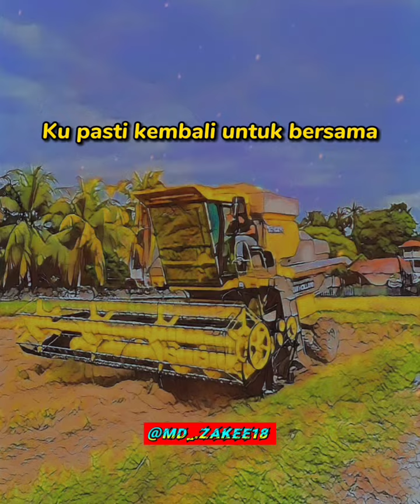satu hati untuk selamanya (andra respati)